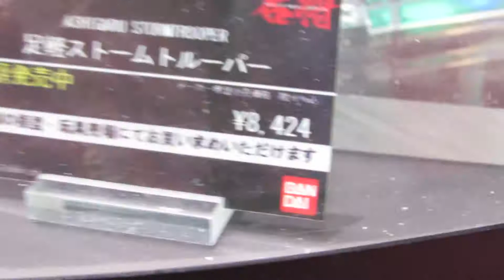【東京おもちゃショー2016】BANDAI STARWARS 名将